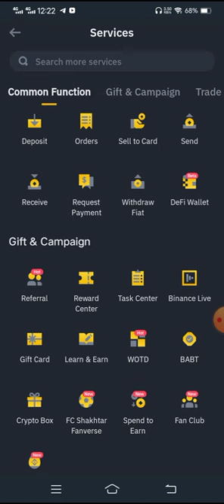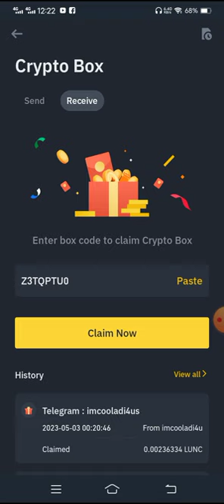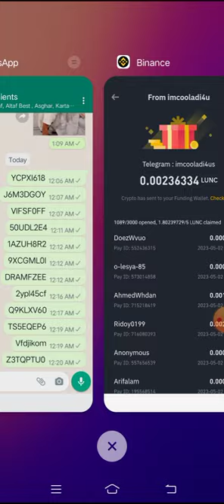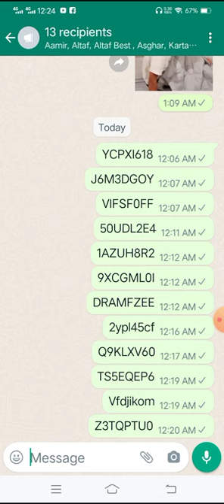binance free earning/Binance se Paise Kaise Kamaye - Binance Tutorial for Beginners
اس پر ابھی اکاؤنٹ بنانے کے 100 ٹوکن آپکو فری ملیں گے جبکہ ایک ٹوکن کی قیمت ابھی 10 روپے ہیں
اور آپکے پاس 100ٹوکن ہیں ت آپکے پاس 1000روپیہ ہوگا لیکن اگر ہم یہی ٹوکن بچا کر رکھیں اور ڈیلی صرف دل کے نشان پر کلک کرتے رہیں تو ہمارے پیسے بننا شروع ہوجائیں گے تقریباً ایک مہینے کے بعد اس ایک ٹوکن کی قیمت 1$ڈالر تک جائے گی اس کا مطلب آپکا ایک ٹوکن 270 روپے کا ہوجائے گا تو آپکے وہ 100ٹوکن سیدھے 28000 کے ہوجائیں گے آگے آپکی مرضی ہے اس سے بڑا موقع نہیں مل سکتا پاکستانی عوام کو
اس کمپنی نے PSL میں بھی حصہ لیا ہوا ہے
ابھی یہ اکاؤنٹ فری ہیں بعد میں ڈالروں میں اکاؤنٹ اوپن ہوں گے
تو میری گزارش ہے تمام  دوستو  والوں سے اس کو مزاق میں نہ لیں جلدی سے جوائن کریں
DJKJMNVCSD

Download the ETH Mining app to mine ETH coin for your good future.

Snack videos pardeepkumar695